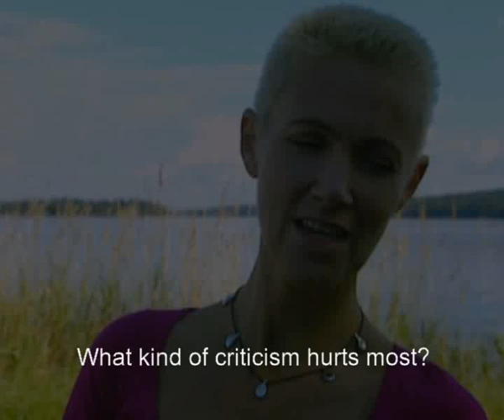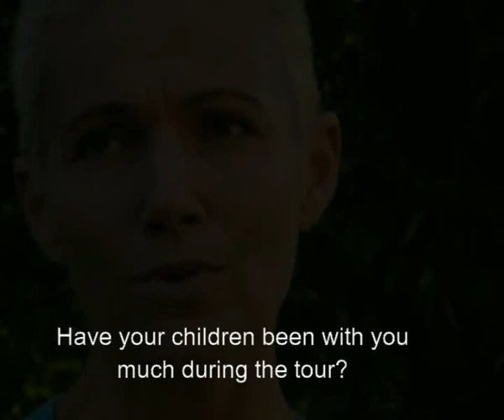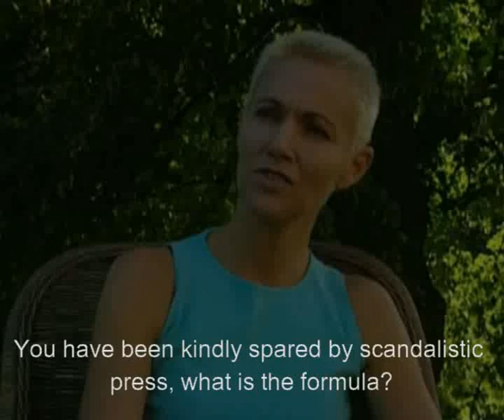Marie Fredriksson Äntligen Interview English Subtitles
Interview with Marie Fredriksson after her successful Äntligen Sommarturné in Sweden 2000.

Translated by MD, Bibi, Vinterängel, Ester and Daan. Editing and corrections by Linda. Thank You!!!